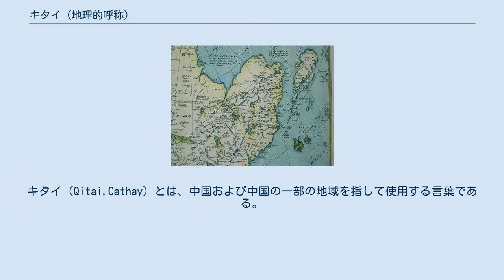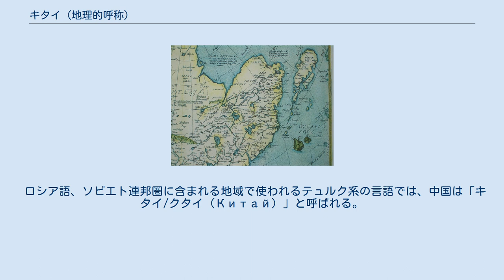キタイ (地理的呼称)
キタイ（Qitai,Cathay）とは、中国および中国の一部の地域を指して使用する言葉である。
10世紀に中国北部に遼を建国した契丹に由来する。
 1025年の遼の支配領域 イラン系の言語、テュルク系の言語において「キタイ」あるいは「カタイ」から派生した言語は中国、もしくは中国の一部の地域を指して使用される。
中央アジアではキタイ、それが転訛したカタイという言葉が指す対象は契丹の国家である遼に限定されず、中国全体を指す言葉となった。
1000年頃にウイグル文字で書かれたマニ教徒の文書の中でCathaiという単語が確認できる。
ウイグル文字での出現から時間をおかず、キタイという単語は中央アジアのイスラム教徒の間で知られるようになった。
1026年にアフガニスタンのガズナ朝の宮廷に遼の使節が訪れた際、使者は「カター（Qatā）の支配者」である「カター・ハン」の使いと名乗った。
使節の到来から数十年後に完成したビールーニー、ガルディーズィーの著作で「カター」、あるいは「キター（Qitā）」という単語が使用されている。
セルジューク朝の宰相ニザームルムルクは著書『統治の書』の中でキタ（Khita）とシナ（China）について述べ、二つを別個の独立した国として扱っている。
 12世紀初頭に中国の北方で興った女真族の金が遼に取って代わった後も、「キタイ」という言葉はイスラーム世界で生き残った。
ペルシア語の歴史書では1234年のモンゴル帝国による金の征服について「ヒターイ国」もしくは「女真のヒターイ国（Djerdaj Khitāy）」の征服として説明され、モンゴルの宮廷で成立した歴史書『元朝秘史』ではキタイとカラ・キタイ（西遼）の両方について述べられている。
また、モンゴル帝国期にはキタイ（カタイ）が中国を示す地域だという認識がヨーロッパ世界にも広まった。
プラノ・カルピニ、アンドルー修道士、ウィリアム・ルブルック、マルコ・ポーロ、ジョヴァンニ・ダ・モンテコルヴィーノ、オドリコら13世紀から14世紀にかけて東アジアを訪れたヨーロッパの人間の記録では、「カタ」「ハタ」「カタイ」「キタイ」が中国を指す言葉として使われている。
 16世紀末にオルテリウスによって作成された東アジアの地図。
シナ（CHINA）とカタイ（CATAIO）が横に並ぶ モンゴル帝国の崩壊後、ヨーロッパに中国から直接もたらされる情報が途絶した後、キタイが中国を示す地域という認識は薄れ、マルコ・ポーロが記したような幻想的な土地のイメージが独り歩きを始める。
マルコ・ポーロが著した『東方見聞録』はヨーロッパの地理学に強い影響を与え、16世紀にゲラルドゥス・メルカトル、アブラハム・オルテリウスによって作成された地図には「現実の中国」であるシナ（China）とマルコ・ポーロが伝えたカタイ国が並存していた。
メルカトルは『東方見聞録』にカタイ国の南の国として記されている「マンジ国」を実在の中国と同一視し、シナとカタイを別々の国に分けるメルカトルの考えは後進の学者に受け継がれた。
マンジはモンゴルがカタイより南の地域に「蛮子」という字を当てた蔑称。
16世紀の西洋地図ではカタイと共に使われている。
 1601年にイエズス会士のマテオ・リッチが明の万暦帝からキリスト教教会建設の許可を得た後、中国を訪れるイエズス会士の数が増加し、中国の情報が現地を直接見聞した彼らを通してヨーロッパにもたらされるようになる。
マテオ・リッチは自身が訪れた「シナ」の地が、マルコ・ポーロらが記したカタイと同一の土地であると報告したが、カタイに対する認識はすぐには変化しなかった。
ゴアのイエズス会では過去の旅行者地が訪れたカタイとマテオ・リッチの訪れた土地が同じ場所であるか議論が交わされ、真偽を確かめるためにベネディクト・デ・ゴエスが派遣された。
1654年にフランスのニコラ・サンソンが作成した北アジアの地図、1664年にピエール・デュヴァルが作成した地図にもカタイ国が存在していたが、1669年にサンソンが作成した地図からはカタイ国が消え、朝鮮の北に「女真（Niuche）」が記された。
パリで発行された1703年付のニコラ・ド・フェールの地図では中国は南北に二分され、黄河沿岸部はカタイ地方、江南地方はマンジ地方と記され、地図上に実在しない「カタイ国」が現れる問題は解決される。
 東トルキスタンでは中国、中国に存在する国家を指す言葉としては「チーン（Chīn）」の方が通用し、清以降ウイグル族などのテュルク系民族はも...